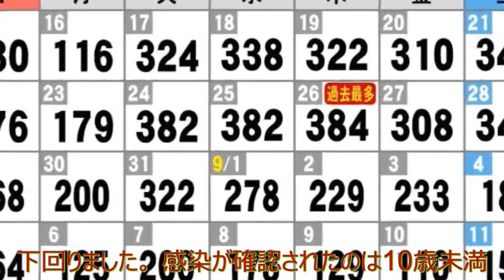ニュース 北海道 |死亡の3人中1人は“ワクチン2回接種済み”…新型コロナ 愛知で新規感染者277人 病床使用率45.6%| 北海道NEWS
愛知県では19日、新たに277人に新型コロナウイルスの感染が確認されました。1日あたりの感染者数は9日続けて1000人を下回り、8月10日以来40日ぶりに300人を下回りました。 感染が確認されたのは10歳未満から90代までの277人です。内訳は名古屋市で127人、一宮市で17人、豊田市で14人、豊橋市で11人などとなっています。 すでにクラスターとなっている豊橋市の高齢者施設では、新たに40代の